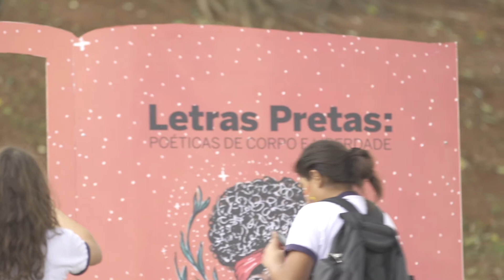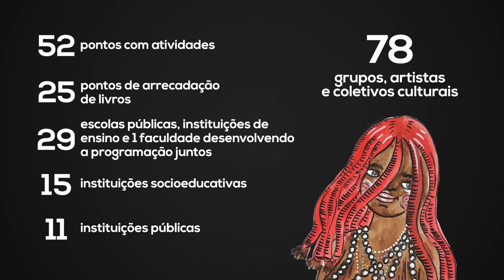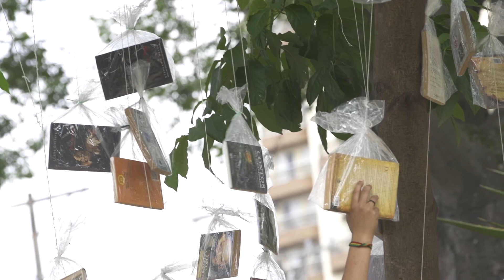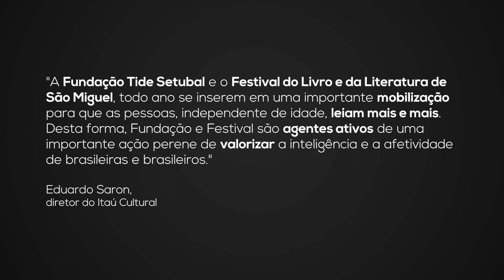Festival do Livro e da Literatura de São Miguel | Letras Pretas, Poéticas de Corpo e Liberdade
Em 2017 a Fundação Tide Setubal realizou a 8ª edição do Festival do Livro e da Literatura de São Miguel. O tema do evento foi “Letras Pretas: poéticas de corpo e liberdade”, trazendo um debate sobre a importância da literatura negra e de sua valorização para a promoção da identidade negra, o fortalecimento do povo negro e a luta pela equidade.